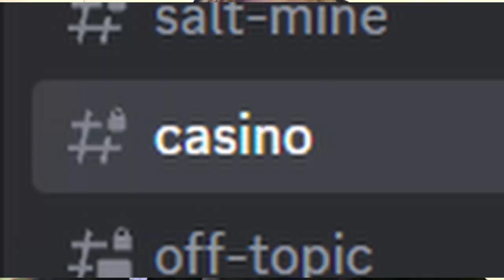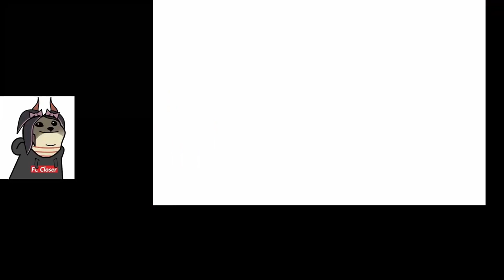Super Hexagon 100% Clear (60s+ all levels) for CE Destiny Alignment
This was pretty fun. Definitely one of my most proud accomplishments because my reaction time is not always very good so I was unsure if I would be able to beat this, but it took around the same amount of time as 64.0, which makes sense because they are very similar games imo lol

This is worth 20 points on CE, putting me up to 190 total and having over 100 in the arcade category (top 500)
Shoutouts to Razman for gifting the game to me and for asking me to do this, probably wouldn't have gone for this objective otherwise

There are 2 COs for this game which I might go for someday, but they aren't super high priority atm. Might also check out Open Hexagon but same deal, not any time soon.